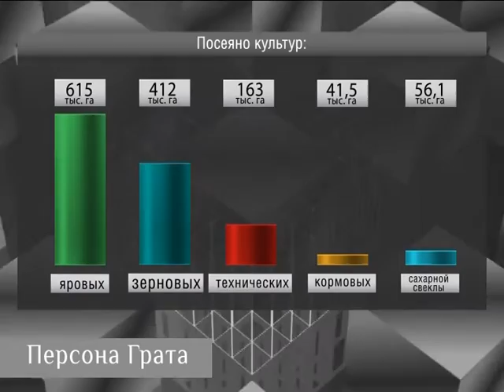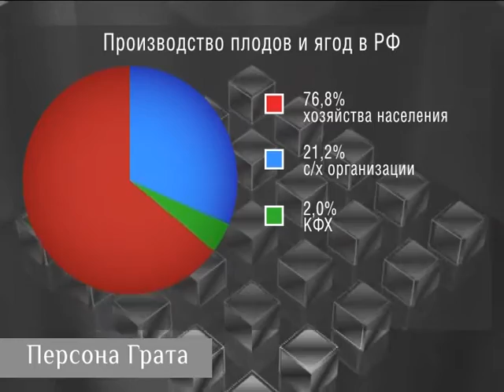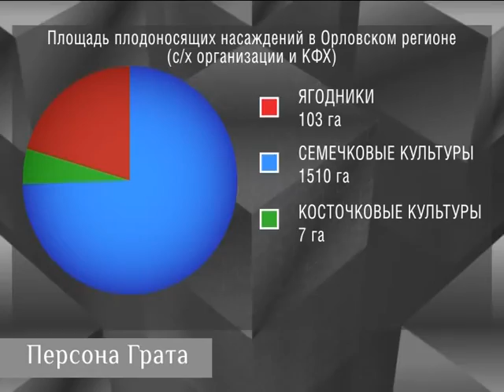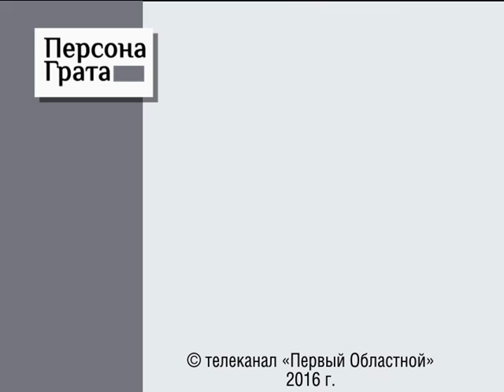Персона Грата 06.06.2016